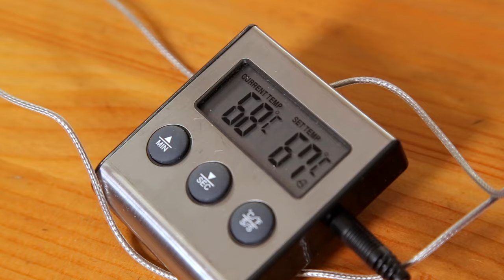Лучшее блюдо на Новый год! Алтайская Целительница. Рулет из седла барашка. Корейские собаки.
Друзья мои!!! В этом рецепте мы сделаем очень редкое для нашей страны блюдо. Мне удалось купить на рынке очень классное седло барашка и вам покажу сегодня, как из него сделать фантастический рулет для новогоднего стола. И самое главное я вам расскажу об алтайских травах, которые буду использовать в качестве специй.